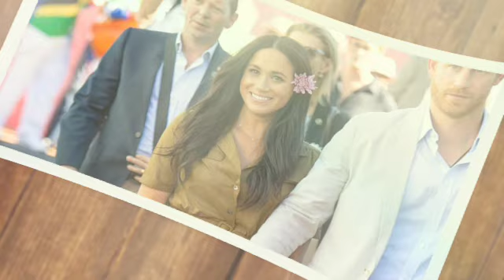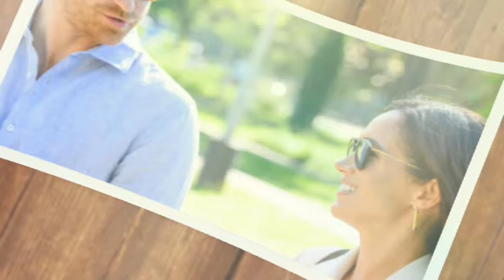WATCH!🛑 Meghan insults Harry & royal family in her speech shortly after Harry departs from the event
Meghan Markle ‘has no idea what to do’ with Prince Harry after cutting royal ties.

Now that Prince Harry has severed his relationship with the UK, Meghan Markle is unsure of what she "wants to do" with him.A prominent analyst claims that Prince Harry has nearly finished "Americanizing" after learning that he has made the US his permanent home.

However, assistant editor of the Independent Sean O'Grady claims the Duchess of Sussex is left wondering what her husband should do next, drawing comparisons between the two to King Edward VIII and his American wife Wallis Simpson.

Composing for Independent Premium "A substantial portion of the British public took the view that his American girlfriend had'stolen our prince' when he [King Edward VIII] abdicated in 1936," Mr. O'Grady stated. Maybe she did, but afterward she didn't appear to know what to do with him.

"It's not totally clear what Meghan wants to do with Harry either," he continued.

Mr. O'Grady claims that, aside from the Invictus Games and their own Archewell Foundation, the couple left behind royal obligations and "charitable functions" when they departed the UK.

He continued by claiming that "nor can they'mine' much more of their experiences for Netflix," implying that the two are running out of material for reality-style documentaries.

His research coincides with the release of strawberry jam, Meghan's debut product under the new company American Riviera Orchard.

Fifty influencers were handed the luxury jam to sample, and several of them shared the product on social media.

Images displayed the conserve in a fabric-covered glass jar with the Duchess's handwritten insignia imprinted on top.

The lifestyle brand's future success is still unknown, though, as one royal expert has expressed unfavourable opinions on how the American public views the princess.

Author of Traitor King: The Scandalous Exile of the Duke & Duchess of Windsor, Andrew Lownie, exclusively spoke with Daily Express US and stated, "I think she is a very destructive force, and I think on the American side, people can see through her."

Rather than entering and making her way within, she believed she could alter the organisation. Meghan believes that she is a part of a team and that everyone will submit to her, allowing her to do as she pleases.

"And she knows better than the institution that has evolved over a thousand years."

A PR expert claims that Meghan Markle made a "calculated attempt" in the branding of her new lifestyle brand to disassociate her "notoriety" from the enterprise.

Last month, the Duchess of Sussex made the American Riviera Orchard announcement.

It is anticipated to consist of multiple components, including a book, a blog, a Netflix culinary series, and numerous things available for purchase.

Although Meghan has only recently started a new website and Instagram account for the brand, where users can join a waiting list, not much advertising has been done for it.

"As a marketing head, I see Meghan Markle's strategy with American Riviera Orchard as a calculated attempt to forge the company's identity apart from her notoriety," said Alex Taylor, a marketing specialist for CrownTV, to Daily Express US.

By not having her name prominently included in the campaign, she may focus on building a brand that appeals to a wider audience on the basis of its own merits and services.

Meghan's decision to go with a regal design may be a nod to her experiences and upbringing in addition to being a cunning marketing strategy.

"The royal theme appeals to customers who associate it with sophistication, elegance, and luxury; these qualities can raise the brand's perceived value and attractiveness."

According to PR specialist Luana Ribeira, who founded Dauntless PR, Meghan's decision to remove her name from her company's logo may be an attempt to draw in clients outside of her personal network.

She did, however, tell Daily Express US that the Duchess' use of a "elegant and luxurious" design was "a nod" to her Royal Family roots.